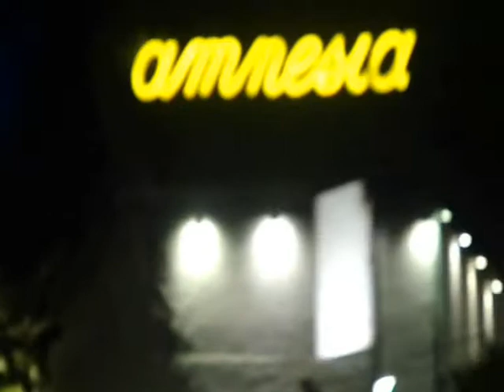viaje a ibiza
EXTREMEÑOS VIAJEROS EN IBIZA